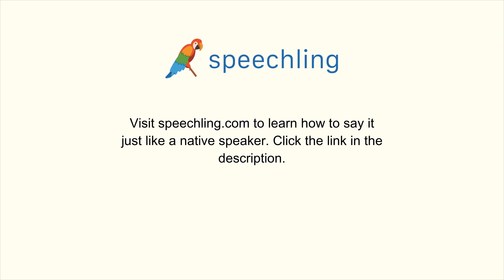"一泊いくらですか？"の発音の仕方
男性コーチ
一泊いくらですか？